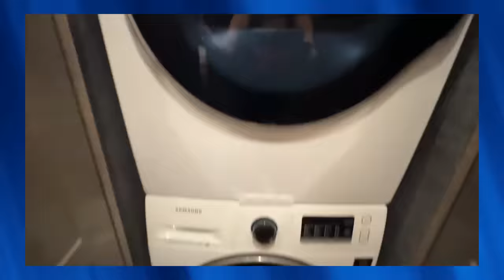The Skinny Ep 2 33 Bubba The Love Sponge Part 1 On MAVTV (First Aired 10-15-23)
Rico Elmore and Ken Stout get The Skinny on Radio Personality Bubba The Love Sponge!